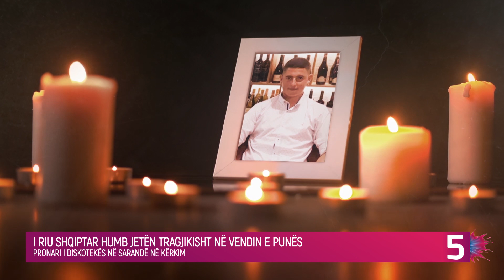Vdes i riu shqiptar pasi e zuri ashensori në punë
Orët e para të mëngjesit të sotëm në Orange Club në Sarandë me pronar Spiro Iljadhin ndërroi jetë një i ri.

Viktimë mbeti 17-vjeçari Antonio Delilaj, i cili punonte ndihmës-kamarier në këtë klub.

Në lokalin e Iljadhit, është këputur kavoja e ashensorit që përdorej kryesisht për furnizimin e lokalit, duke zënë poshtë të riun i cili mësohet se ishte edhe i afërm i pronarit të lokalit.

Lidhur me ngjarjen është arrestuar shtetasi me iniciale L.A., 43 vjeç, pasi kishte montuar ashensorin e lokalit, teksa është shpallur në kërkim pronari, Spiro Iljadhi banues në Sarandë.

Personat në fjalë akuzohen për veprën penale “Shkelja e rregullave të mbrojtjes në punë”.